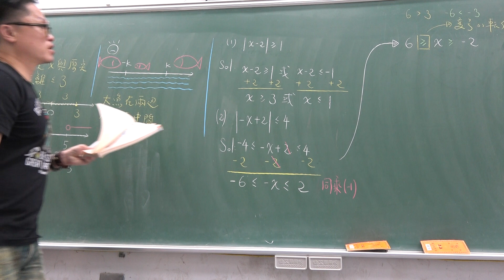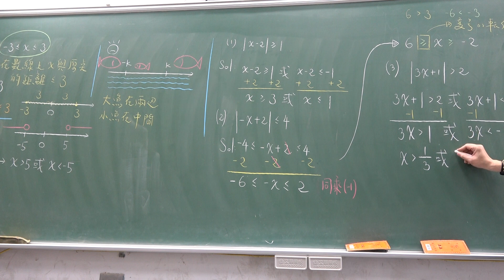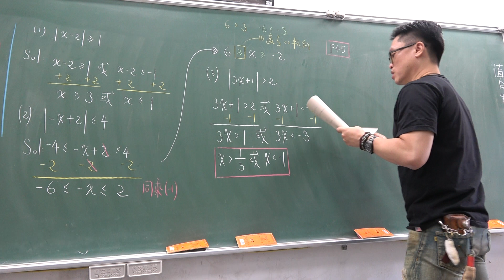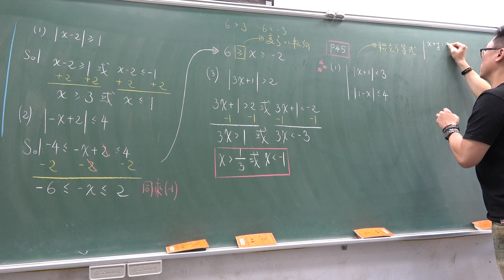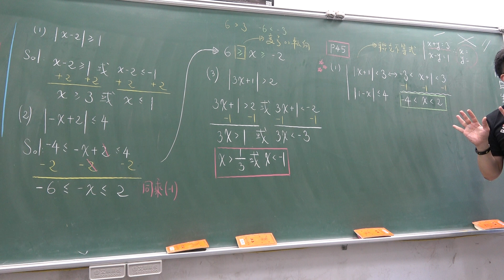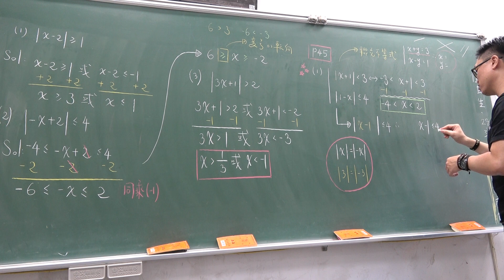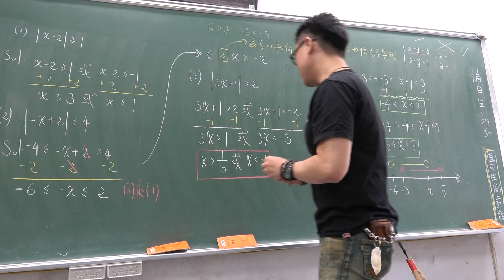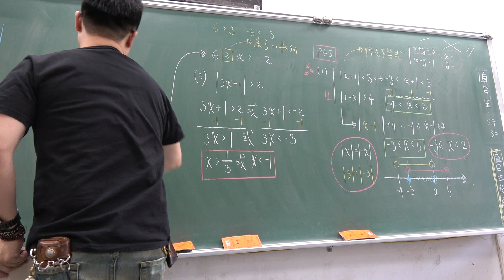高一上104第11堂｜絕對值不等式｜(2)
更新資訊請上FB粉絲團